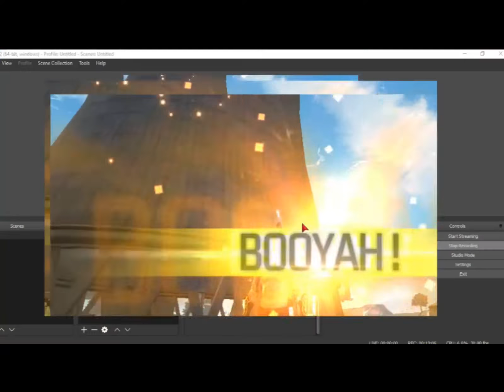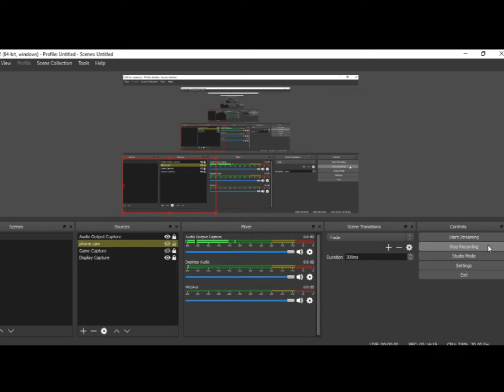ONE TAP CHALLENGE😉 II LET'S BRING THE OLD MONTAGES BACK II OLD IS GOLD II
💋 Inspiration- GRINGO FF, JUNINZ FF, NOEL FF
💋 Inspiration APELAPATO, RUOK, BAR1, Broken 💋ANKUSH FREEFIRE

🖐️ Tags Ignore 🖐️